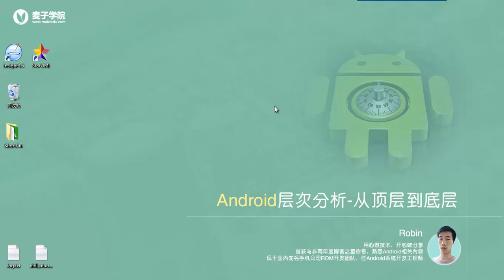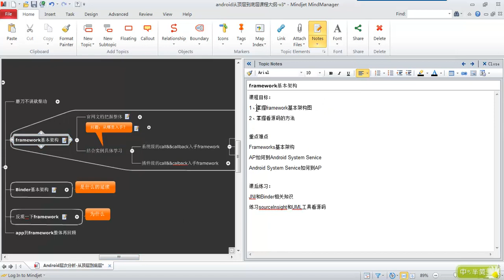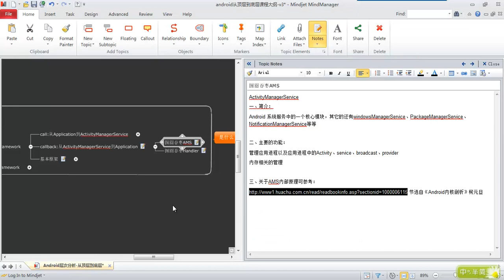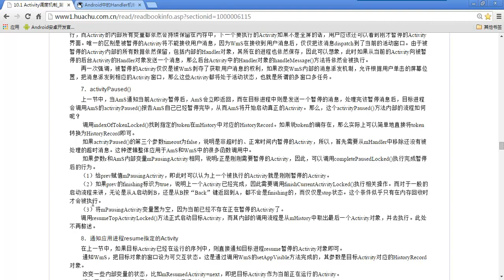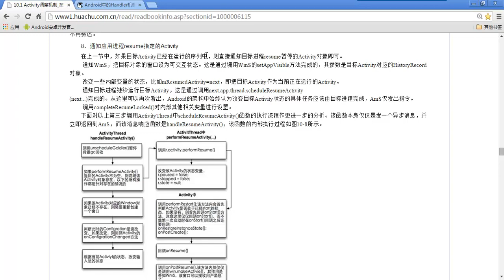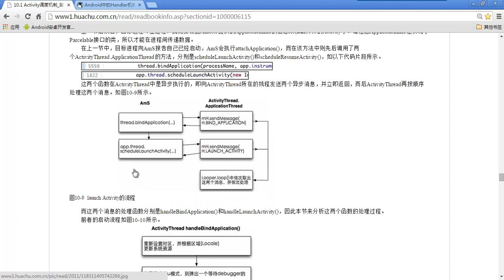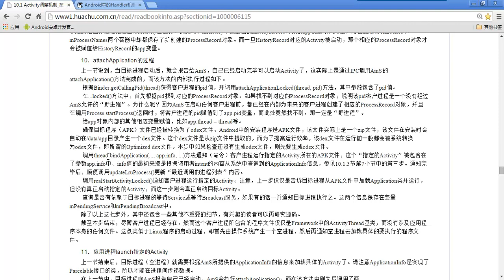Android层次分析 –从顶层到底层13 android frameworks（上） 第一类API入手frameworks 2